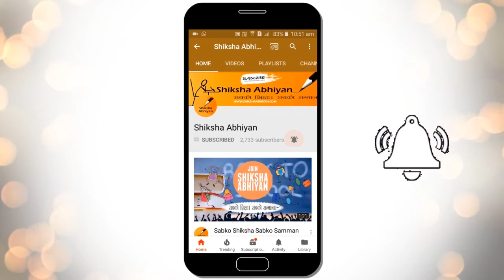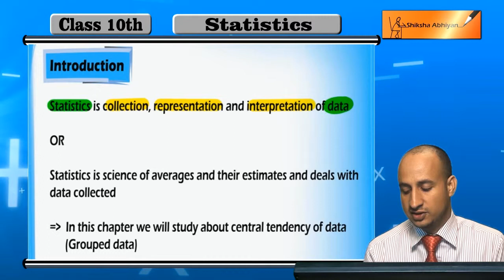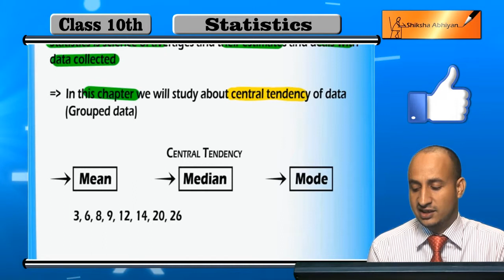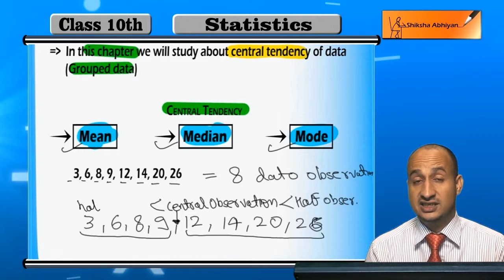An Introduction to the concept of Central Tendency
This video is a part of the series for CBSE Class 10, Maths demo videos for the chapter “Statistics.” In this series, we have completed all the concepts, examples and the entire NCERT exercises. It is the part of an initiative taken to provide quality online education to students free of cost on YouTube.